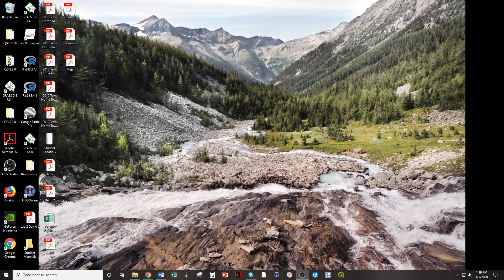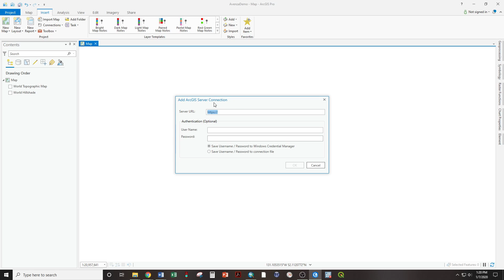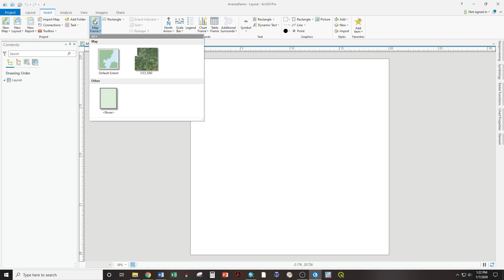Creating a Georeferenced PDF for Avenza Maps using ArcGIS Pro (Layout starts at 2:23)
Copy/paste, then DELETE the space after "https:" https: //gis.apfo.usda.gov/arcgis//rest/services
(the link is abbreviated by YouTube, adding the space allows the full URL to be copied from here)
Layout and export starts at 2:23